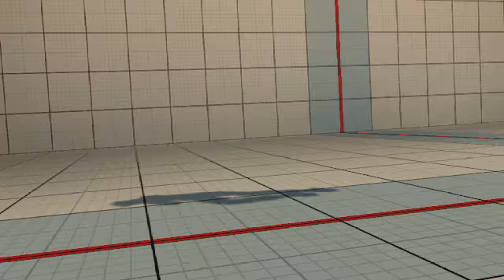Ultra Street Fighter IV battle: Rufus vs Cammy